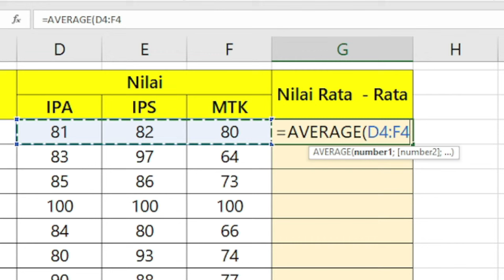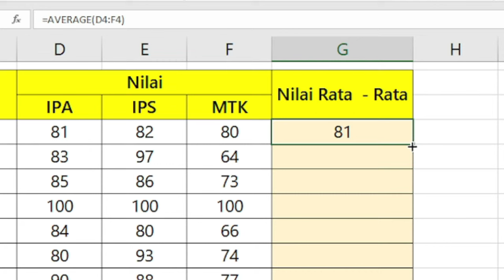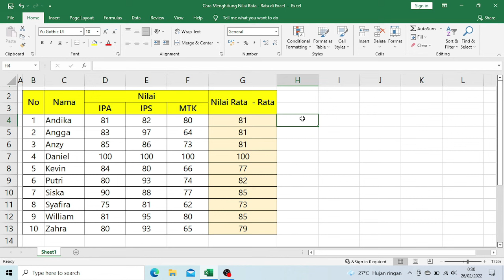Cara Menghitung Nilai Rata - Rata di Excel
Dalam video ini, Teman - Teman akan mempelajari cara menghitung nilai rata- rata agar mempermudah pekerjaan tersebut menggunakan Microsoft Excel. ️ 🔥🔥🔥🔥🔥
✔️ Menghitung rata - rata
✔️ Rumus AVERAGE